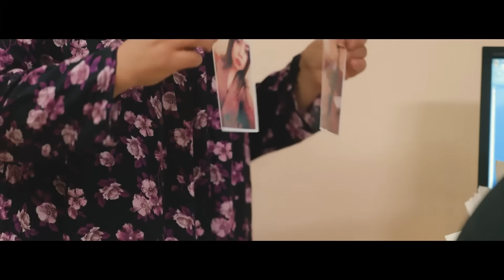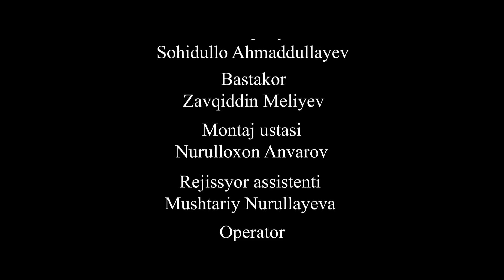CHARXPALAK-- ZOLIM QAYNONA O'ZBEK FILM